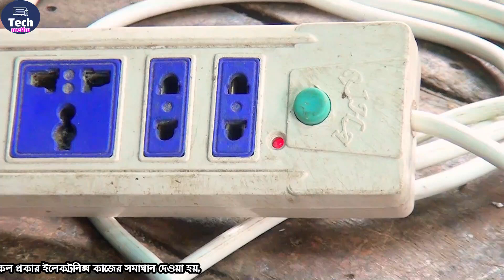Repairing a damaged multiplug is very easy at home /নষ্ট মাল্টিপ্লাগ মেরামত করুণ বাড়িতে খুব সহজেই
নষ্ট মাল্টিপ্লাগ
মাল্টিপ্লাগ মেরামত
মাল্টিপ্লাগ মেরামত করুণ বাড়িতে খুব সহজেই
Repairing a damaged multiplug
very easy at home